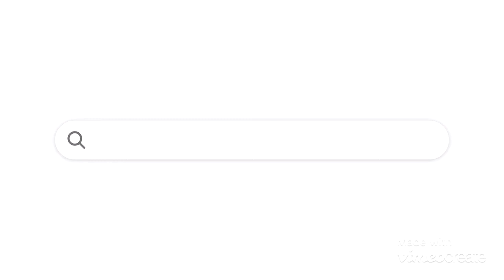Lead By Example Training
Start 2021 on the right foot. Change your life. Take control of your health.